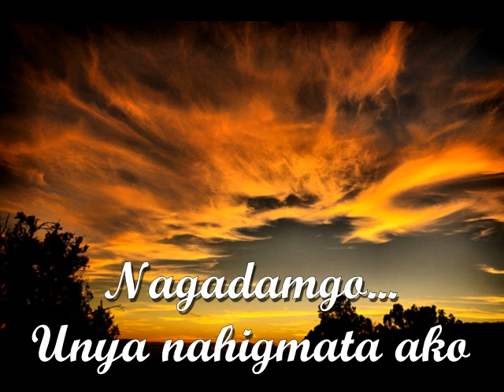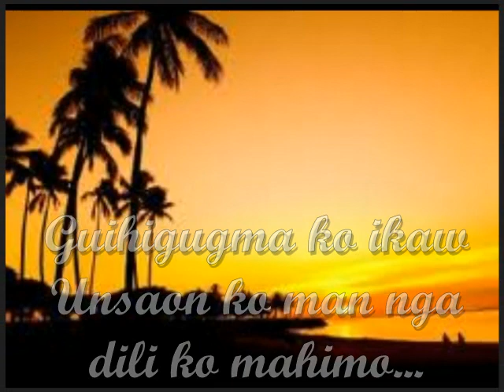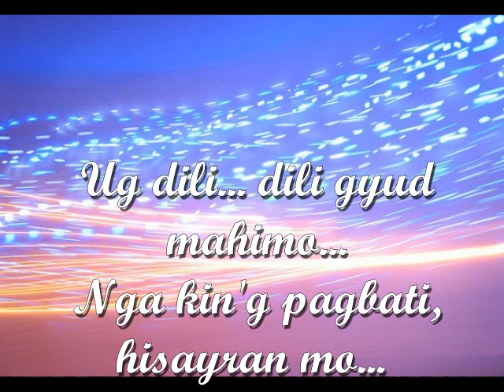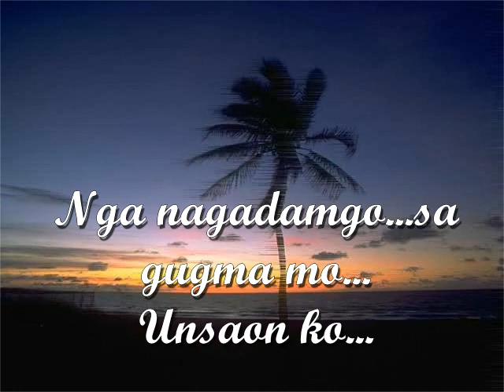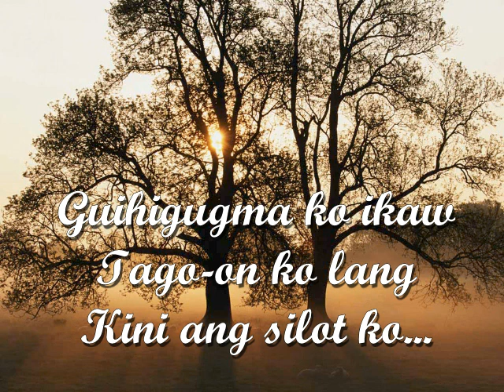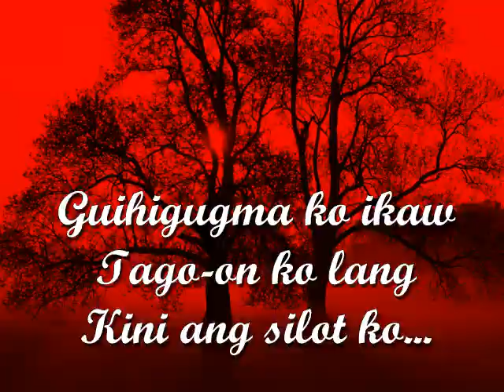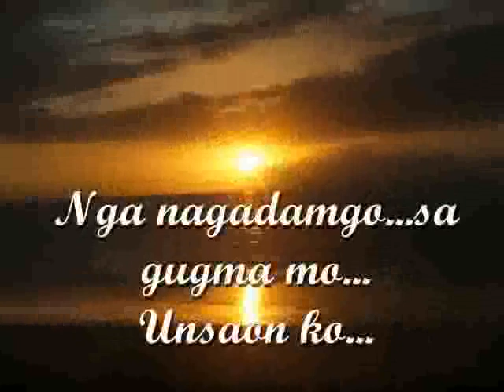Mahnee Cabase's "Guihigugma Ko Ikaw" Sung by Amapola, Lyrics by Sat A Villarino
Lyrics and Vocals. Sing along with Mahnee Cabase's Cebuano Classic "Guihigugma Ko Ikaw" with vocals and lyrics. Music written by Mahnee Cabase, Lyrics by Sat. A . Villarino, Vocals by Amapola. "Guihigugma Ko Ikaw" translated in English means "I Love You". This song was the main theme of the Visayan film of the same title from Azucena Pictures starring Gloria Sevilla and Bert Nombrado.